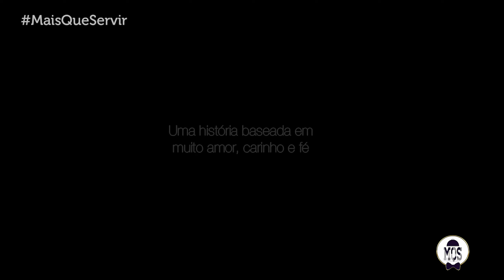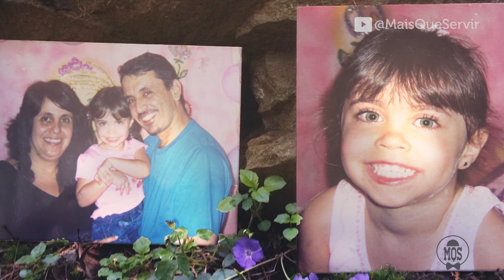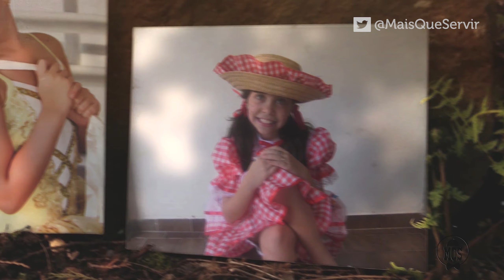Retrospectiva 15 Anos | Amanda Nascimento | Produção MQS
A maravilhosa Amanda vai comemorar seus 15 anos e a equipe que mais combina com sua festa preparou uma linda e emocionante retrospectiva para a ocasião.

Com muito amor desenvolvemos este vídeo e o resultado foi um verdadeiro sucesso! Confira!

Mais Que Servir